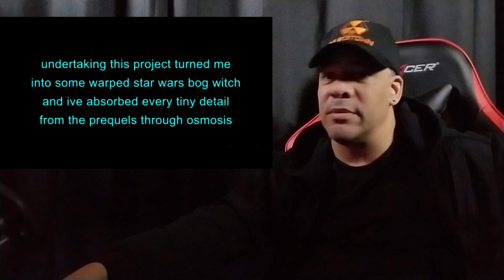SNAR WORS 3 - revege of the siff REACTION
Live streams 6-7 days a week as well as a Live Outdoor NYC Vlog. As I always say "Run Dat Sh#t!. Duces & Peace.

Music Intro:
Instrumental Remake - "Niggas in Paris" by JayZ & Kanye

• My Xbox One S Gamer tag is MANAMAL FANAMAL

Thank you so much to all my current and new subscribers who watch my videos on a daily basis and join me in my streams. Just know that I work hard at everything I do and I try my best to bring you all a smile and to  brighten your day. :-)

Gaming PC Specs:
★ Intel Core i7-6700K SkyLake 4.0 GHz LGA 1151 Boxed Processor
★ ASUS Z170-Deluxe LGA 1151 ATX Intel Motherboard
★ ASUS ROG-STRIX-GTX1080TI-O11G-GAMING GeForce 11GB OC Edition VR Ready 5K HD Gaming HDMI DisplayPort DVI Overclocked PC GDDR5X Graphics Card
★ Samsung 850 EVO 500GB 2.5-Inch SATA III Internal SSD (GTA 5 games only)
★ Corsair AXi Series, AX860i, 860 Watt (860W), Fully Modular Digital Power Supply, 80+ Platinum Certified
★ Corsair Hydro Series H100i GTX Extreme Performance Liquid   CPU Cooler
★ Elgato Game Capture HD60 Pro, stream and record in 1080p60, superior low latency technology, H.264 hardware encoding, PCIe
★ Corsair Gaming K70 RGB Mechanical Keyboard, Backlit RGB LED, Cherry MX Red
★ Thermaltake Riing 12 RGB LED 120mm Adjustable Color Case Radiator Fan - Triple Pack (x2)
★ Corsair Individually Sleeved 24pin ATX Cable Type 3 (Gen 2), White
★ 2 Glorious 3XL Extended Gaming Mouse Mat / Pad - Large, Wide (Long) Black Mousepad, Stitched Edges | 48"x24"x0.12" (G-3XL)
★  Monitor: Acer Predator XB321HK bmiphz 32-inch IPS UHD (3840  x 2160) NVIDIA G-Sync Widescreen Display (2 x 2w speakers, 4- USB 3.0 Ports, HDMI & Display Port)

Recording and Editing Software/Hardware:
★ Sony Vegas Pro 14
★ Corel VideoStudio Ultimate X8
★ OBS Multiplatform  (64) or sometimes NVIDIA Shadowplay
★ Logitech Web Camera
★Twitch Alerts
★ Night Bot
★ Night Dev - Better TTV